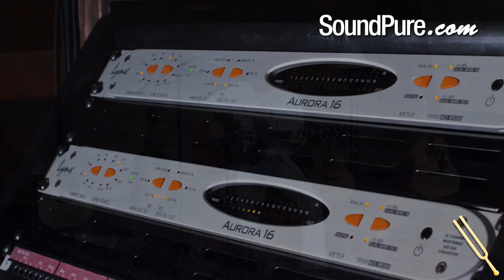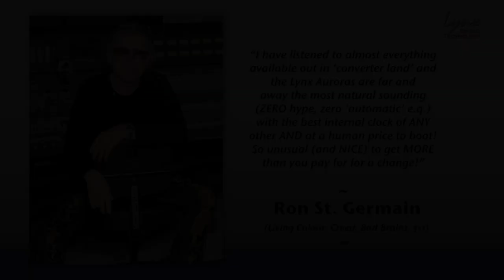Lynx Aurora Digital Audio Converters from Lynx Studio Technology - Overview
Lynx Aurora 8 channel or 16 channel converters offer impeccable audio quality with 24 bit, 192 kHz mastering quality A/D and D/A conversion, as well as a variety of interfacing options. The Lynx Auroras have card slots for Firewire, USB, ADAT, AES, MADI, and Pro Tools HD. The Auroras from Lynx Studio Technology are extremely accurate, detailed and transparent and sound better than any other conversion system in their price class (and even better than other, more expensive conversion systems). Sound Pure uses the Lynx Auroras everyday, for every type of session. Almost every recording and demo we have ever done features them. Call SoundPure today for more info on these fantastic converters and learn how you can utilize them to make your own killer recordings.